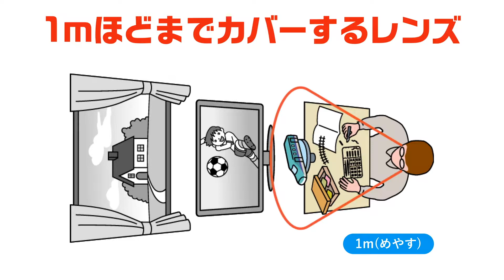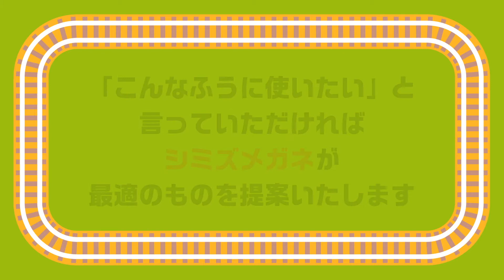Ｎゲージ「流山電鉄2000系」モデラーの皆さんへ！